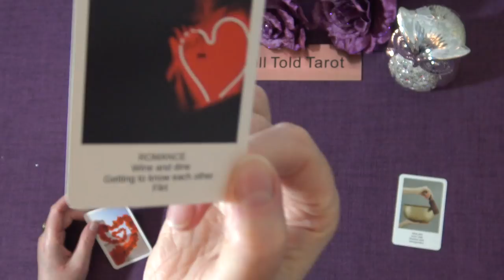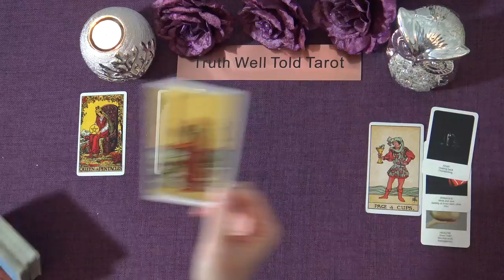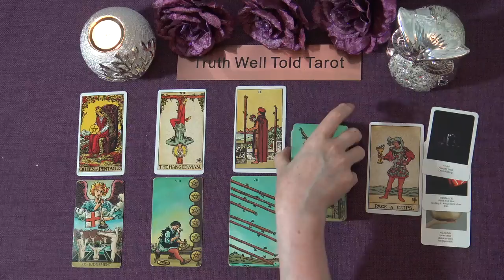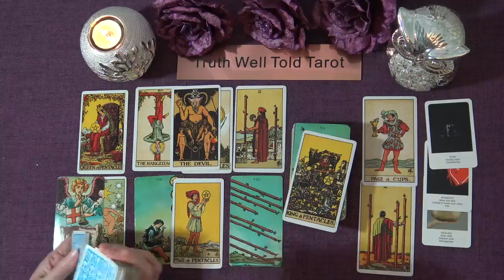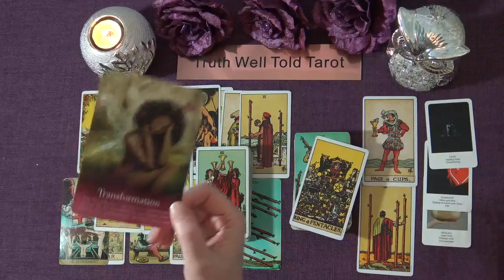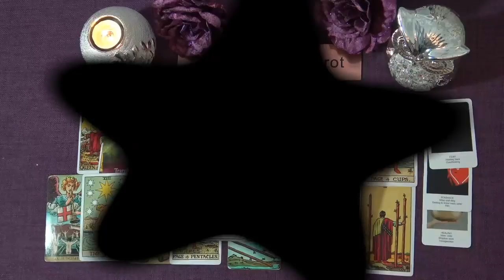ARIES WEEKLY TAROT "A HEARTFELT APOLOGY ARIES: THEY'LL DO WHATEVER IT TAKES" October 4th-10th 2021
Welcome to the Truth Well Told Tarot on YouTube! I hope you enjoyed the Aries Money & Career Tarot Reading. I am an intuitive Tarot Reader and I offer general daily tarot, weekly tarot and monthly tarot readings.

Andrea xx